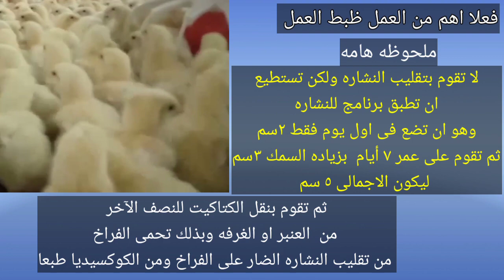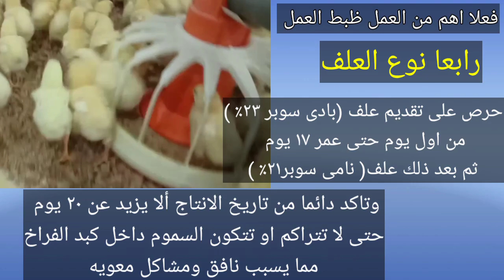مشروع تربية الدواجن وخمس نصائح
د.سامح عسل لامراض الدواجن وتقديم اهم خطوات نجاح تربيه الفراخ البيضا اولا النشاره ودورها المهم فى امتصاص الامونيا والرطوبه وبالتالى حماية الفراخ من المشاكل التنفسيه والكوكسيديا وثانيا المكان ومواصفاته وثالثا الكتكوت وانواعه مثل الكب والروص والهابر ومميزات كل نوع ورابعا العلف وافضل انواعه وتاريخ انتاجه للوقايه من السموم والمشاكل المعويه